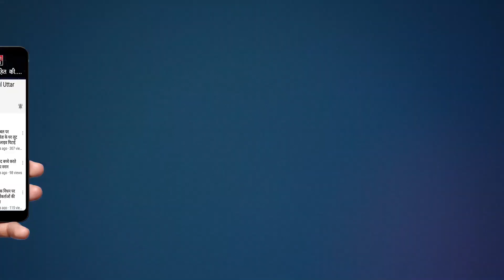3rd Wave of Corona Virus | क्या यही चाहती है हापुड़ की जनता ? | Hapur Hulchul | HHN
3rd Wave of Corona Virus | क्या यही चाहती है हापुड़ की जनता ? | Hapur Hulchul | HHN

जी हां हम बात कर रहे है हापुड की जनता की लापरवाही की। अभी कोरोना की दूसरी लहर पूरी तरह से खत्म नही हो पाई है और विशेषज्ञो द्वारा तीसरी लहर आने की पूरी संभावना बताई जा रही है और शासन-प्रशासन भी जनता से बार-बार अपील कर रही है कि कोरोना की गाइडलाइन का पूरी तरह से पालन करे ताकि तीसरी लहर को रोका जा सके लेकिन जनता मे इसको लेकर पूरी तरह लापरवाही देखी जा रही है जी हां हम बात कर रहे है जनपद हापुड़ के कोठीगेट क्षेत्र की जहंा लोगो द्वारा कोरोना की गाइडलाइन का पालन नही किया जा रहा है कि आप देख सकते है कि किस कदर लोग बिना मास्क के ठेले लगा रहे है दुकानदार बिना मास्क के सामान दे रहे है और तो और ग्राहक भी मास्क का प्रयोग नही कर रहे है और ना ही दो गज की दूरी का पालन कर रहे है इसको देखकर लगता है कि जानता पुनः कोरोना कफ्र्यू लगवाना चाहती है दिन रात प्रशासन द्वारा कोरोना गाइड का पालन कराने के लिए लोगो के चालान काटे जा रहे है मुकदमे दर्ज किए जा रहे है लेकिन जनता है कि मानने को तैयार ही नही है अगर इन लोगो द्वारा अपनी आदत को नही बदला गया तो तीसरी लहर आने मे ज्यादा समय नही लगेगा और कुछ लोगो की लापरवाही की वजह से हापुड़ की सारी जनता को इसका खामियाजा भुगतना पडेगा।

28/06/2021 Breaking News Hapur